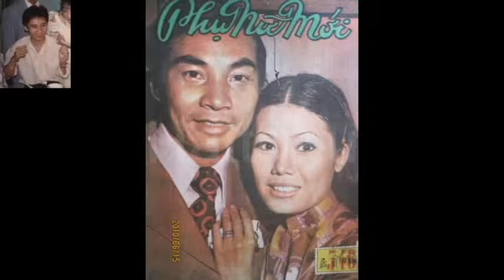Chuyện Tình " Tựa Tuồng Cải Lương " - tân cổ giao duyên - Thiện Giả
Sáng tác: Thành Nhân
Chuyện Tình " Tựa Tuồng Cải Lương " 47 gấp đôi Tựa Tuồng Sân Khấu (hài)
Thu qua phone-karaoke computer